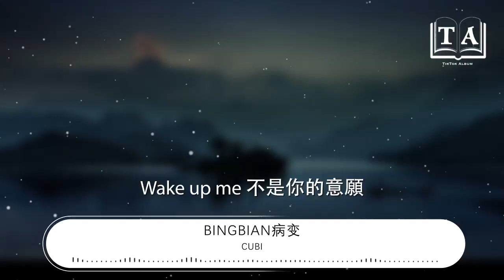Cubi - BINGBIAN病變（原版）『有天我睡醒看到我的身邊沒有你』【動態歌詞Lyrics】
BINGBIAN病變（原版）

00:00  作詞 : Cubi/Fi9江澈
00:01  作曲 : Jurrivh
00:10 後期製作：Fi9江澈
00:15 Cubi：
00:16 有天我睡醒看到我的身邊沒有你
00:20 在我的右邊是你曾經喜歡的玩具
00:24 可當我站起身來在房間裏尋找你
00:28 留下的只有帶着你味道的一封信
00:33 就在昨天還一起看我們的照片
00:37 可現在讓我感覺像爛劇裏的主演
00:42 爲什麼這種事情會發生在我身邊
00:45 是不是老天沒能看到對你的瘋癲
00:51 還想着創造你的宇宙
00:53 但現在已經被我清空
00:55 你讓我整個人都冰凍
00:57 還怎麼再次爲你心動
00:59 Wake up me 不是你的意願
01:01 離開我開始新的起點
01:03 可能我還會對你貪戀
01:06 誰讓你曾經讓我瘋癲
01:08 瘋癲那也是過去的畫面
01:11 看往後的幾天
01:13 我猜你也不會出現
01:16 我回想這幾年
01:18 就像是要命的病變
01:20 你可能聽不見
01:22 來自他Cubi的掛念
01:24 可能有點累覺得對不對
01:26 這是第幾次在爲你宿醉
01:28 沒了我肩膀你在誰身旁
01:30 買的禮物變成了灰
01:33 曾經我多想把你變漂亮
01:35 看着別人羨慕你的模樣
01:37 沒關係有小熊陪Cubi看月亮
01:41 我已經看到跟你斷電的過程
01:43 但我假裝看不見
01:46 是不是要我變得像個厲鬼
01:48 才能進入你的世界
01:50 爲什麼不說再見
01:52 我猜你應該是不小心的忘記
01:54 都無所謂也有點累
01:56 也可以開始新的記憶
01:58 有天我睡醒看到我的身邊沒有你
02:02 在我的右邊是你曾經喜歡的玩具
02:06 可當我站起身來在房間裏尋找你
02:10 留下的只有帶着你味道的一封信
02:15 就在昨天還一起看我們的照片
02:19 可現在讓我感覺像爛劇裏的主演
02:23 爲什麼這種事情會發生在我身邊
02:28 是不是老天沒能看到對你的瘋癲
02:32 Fi9江澈：
02:32 我不能夠停止啊
02:34 這些年我對你的瘋癲
02:36 戴上那條圍巾嗎
02:38 在每個寒風刺骨的冬天
02:40 每次送你回家你抱着我
02:42 不經意間又觸碰到你的手
02:45 你穿裙子眨眼睛望着我
02:47 讓我每次心動的瞬間
02:49 那條十字路口
02:51 始終有你身上的氣味
02:54 車水馬龍過後的
02:55 路燈下的身影又會是誰
02:57 他想說我真的喜歡你
03:00 但是每次欲言又閉嘴
03:02 那時荒唐的男孩又渾濁了幾歲
03:06 Cubi：
03:06 有天我睡醒看到我的身邊沒有你
03:10 在我的右邊是你曾經喜歡的玩具
03:14 可當我站起身來在房間裏尋找你
03:18 留下的只有帶着你味道的一封信
03:23 就在昨天還一起看我們的照片
03:27 可現在讓我感覺像爛劇裏的主演
03:31 爲什麼這種事情會發生在我身邊
03:35 是不是老天沒能看到對你的瘋癲